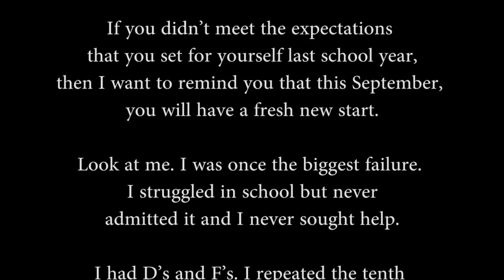Motivational Speech | Which student are you?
Speech by Fernandel Salomon; a youth motivational speaker who had D's and F's in High School, repeated the tenth grade twice, dropped out of school, became homeless, but is today an assiduous student at Harvard University Extension School and the founder of The National Center for Student Success.

Fernandel Salomon is available via Skype or in person. Kindly make a generous contribution to his favorite cause and he will be delighted to connect with you. Thank you and thank you for being you.